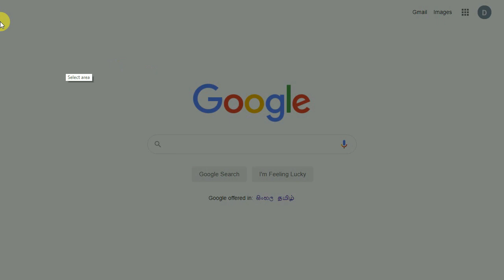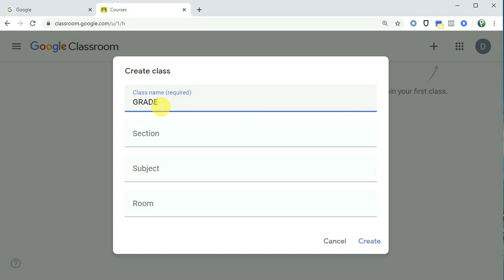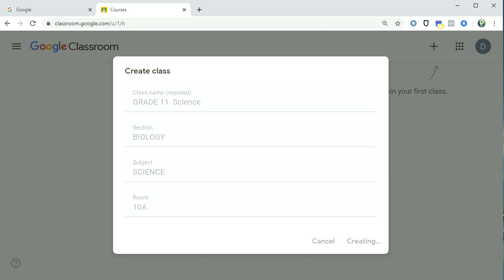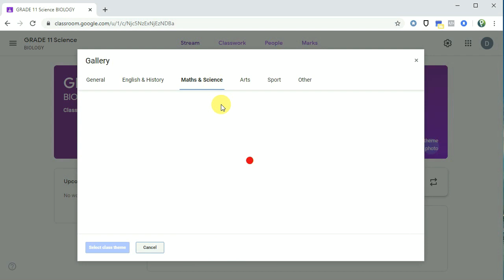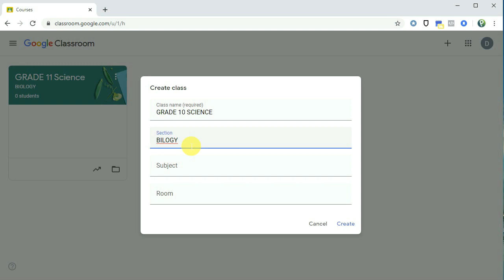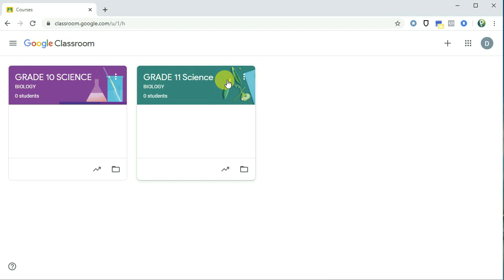Google Classroom : Sinhala Tutorial සම්පූර්ණයෙන්ම ඉගෙන ගන්න 1/14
Google Classroom Tutorial Sinhala 1/14
Video 01 -  How to create Google a Classroom
ගූගල් පන්ති කාමරයක් නිර්මාණය කරන්නේ කෙසේද

You will learn following;
1) You will come to know the total contents of the classroom
2) You will learn how to create multiple classroom

More short information
You can connect Quizlet account to google classroom also,
You can have multiple classroom in one panel